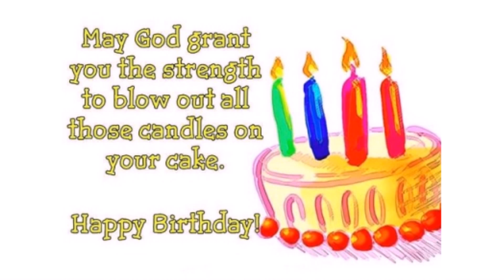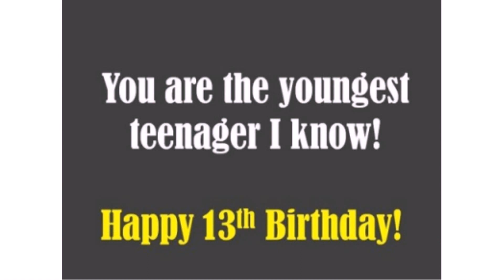Birthday Wishes for Teenager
Celebrate this moment because it is once in a while, and the beginning of teenage is one of life’s most exciting phases.
Here are some quotes and greetings for birthday wishes for teenager.